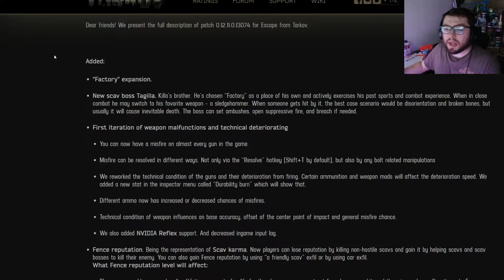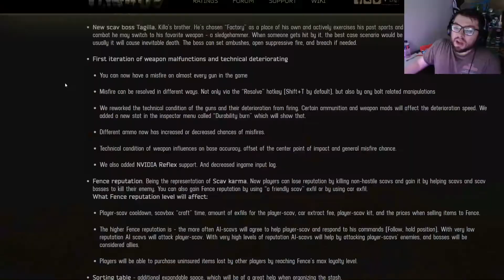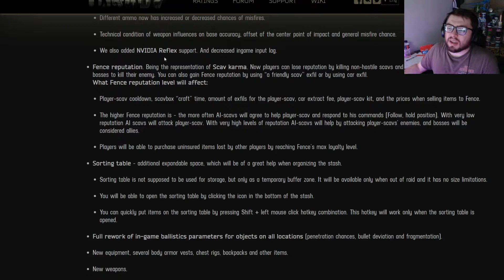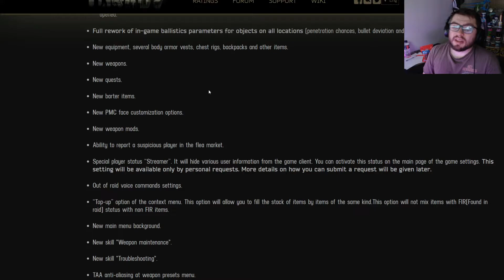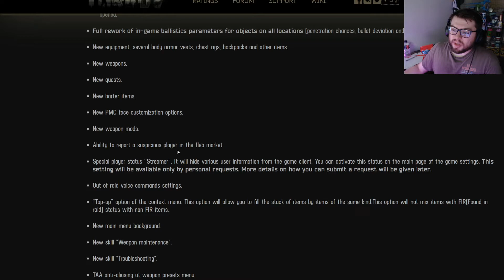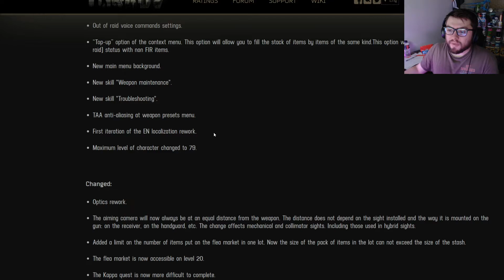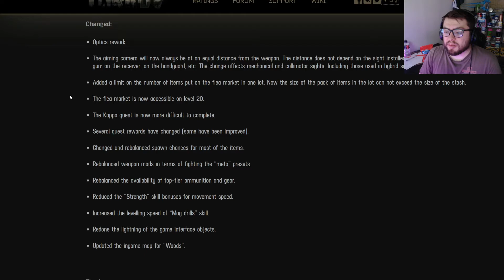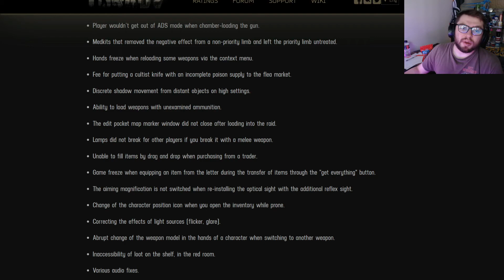12.11 Patch Notes! | Tagilla, Factory expansion and Scav Karma! | Escape from tarkov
Here we go over the 12.11 patch notes for Escape from tarkov bringing the factory expansion with the new scav boss Tagilla! He has a great unique AI and is crazy scary! We also introduce scav karma so be nice!